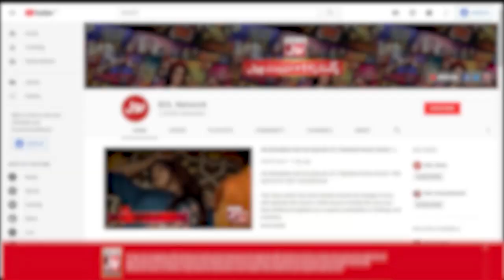Kiya Larka De Paye Ga Mushkil Sawal Ka Sahi Jawab | Croron Mein Khel | Maria Wasti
Kiya Larka De Paye Ga Mushkil Sawal Ka Sahi Jawab | Croron Mein Khel | Maria Wasti | BOL Entertainment